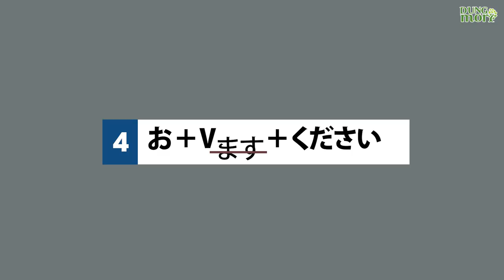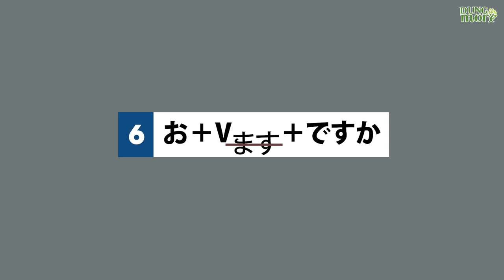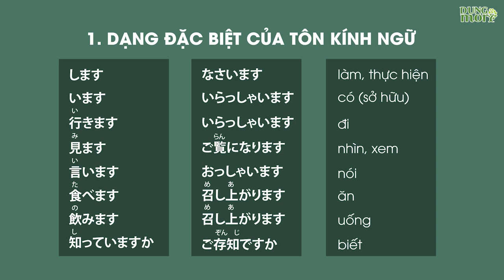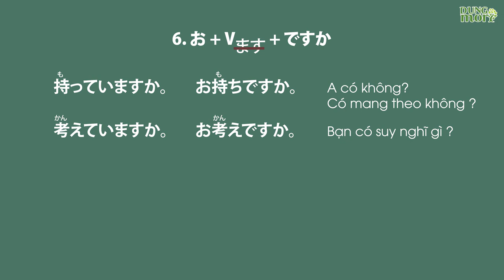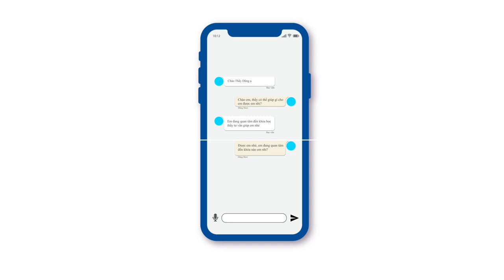Tôn kính ngữ - Bài 49 : Chỉ cần thuộc 20 câu kính ngữ này là người nhật sẽ khen bạn